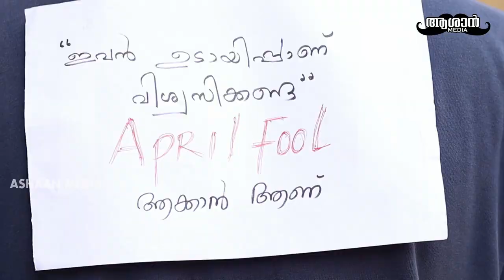April fool series Ashaan Media Episode 2 - Neram pokku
Story & Direction - Arjun Kurup
Editing & Background score - Rohith Gopalakrishnan
DOP - Aneesh Achuthan
Actors - Tony, Ayyappadas,Sebin Shaju,Rahul